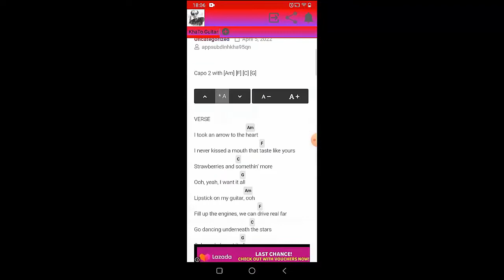Justin Bieber Free Fire - Beautiful Love | Guitar Tutorial